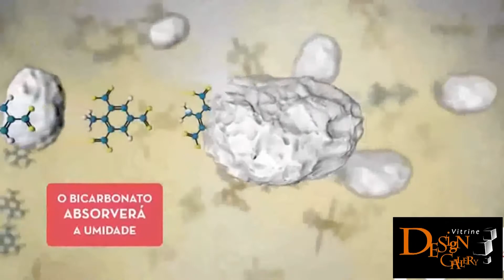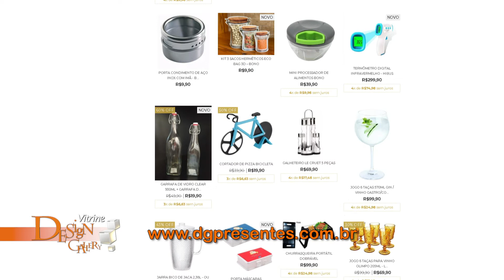Vitrine Design Gallery 578 de 12 09 a 18 09 Bloco 2 13'48''